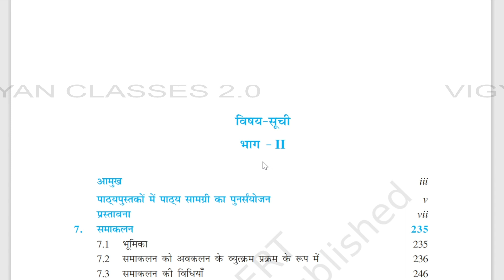RBSE Class 12 Math's New Syllabus 2023-24 | 12th math's new book 2024 | aakash i | JEE | NCERT book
RBSE Class 12 Math's New Syllabus 2023-24 | 12th math's new book 2024 | aakash i | JEE | ganit book

rajasthan board (RBSE) ne class 12 ganit subject ke liye session 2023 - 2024 hetu new books & new syllabus jari kiya gya hai, aap new books download bhe kar sakte hai.